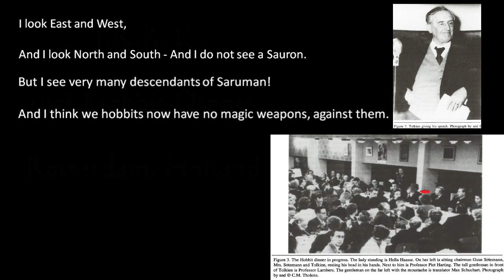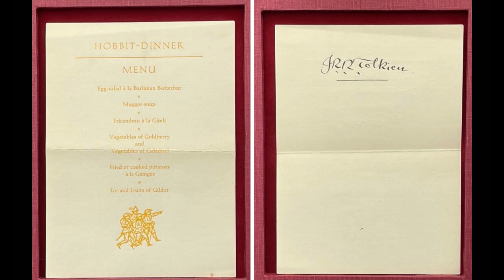Tolkien - 1958 Hobbit Dinner SPEECH (extract) with photos in Holland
This video is an assembly of various historical data to restore a precious moment: Tolkien Hobbit Dinner

In 1958 Tolkien was invited to Rotterdam Holland for a Hobbit Dinner, where he also gave a speech.

A tape recording of the speech was discovered in 1993 and was partially released in 2014.

1958: hobbit dinner
1993: tape discovered by RR (Rossenberg)
1996: event summary published by RR
2014: news & tape extract released

FAQ: Where is the full recording now?
Answer: Word has it that the tape had been blocked (legally) from being released. This audio extract (unfortunately with bg music) may be the best thing we have.

Credit / Source:
audio: J.C.R.M. on YouTube
docs: Rene van Rossenberg & Mythlore Society

PS. Tolkien might've appeared to be bored in the photo --
that's only because someone's speech was making him embarrassed...!

PPS. Yes, he did have a beer or two

- this video is non-monetized. I did not set google ads on it

Compiled by TalkingAboutTolkien